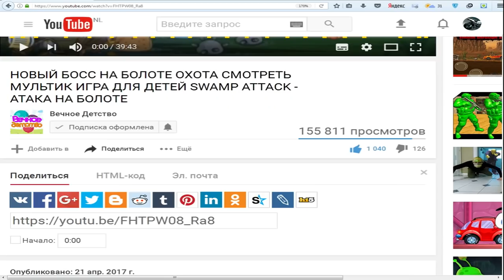Игры машины для детей | Играем в игру Drive ahead проходим уровни | ФАНИ ГЕЙМС